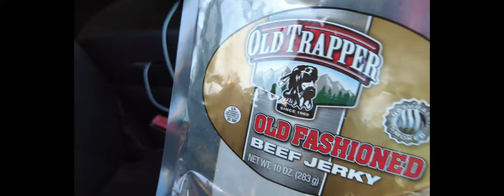RACE VLOG: Traveling to Boone for Supernationals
The trailer is loaded, we're ready to roll.

Amazon Storefront

Products we use on the 187:
Motul 300V 5w40 engine oil
KSE Elixir Power Steering Fluid
Brinn RT1 Transmission Fluid
Motul RBF660 Brake Fluid
Wix 51061R oil filter
Lucas Red N Tacky Grease
Redline Lightweight Gear Oil
Schaffler's Boom Lube
Kroil Penetrating Oil